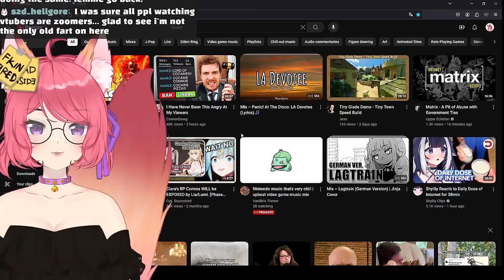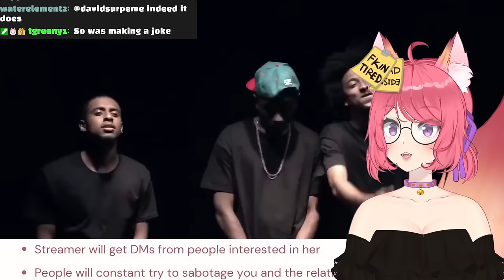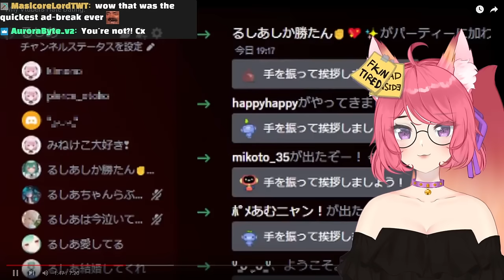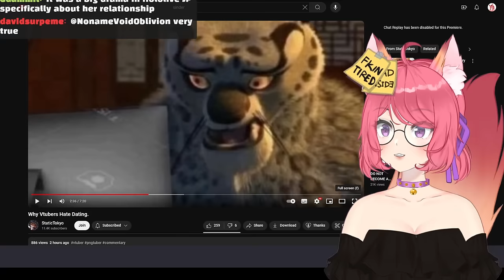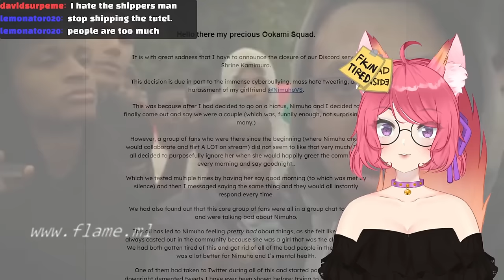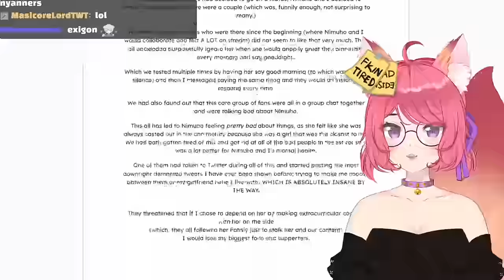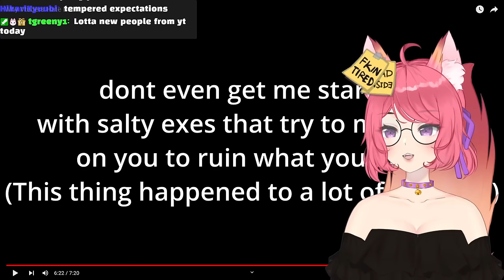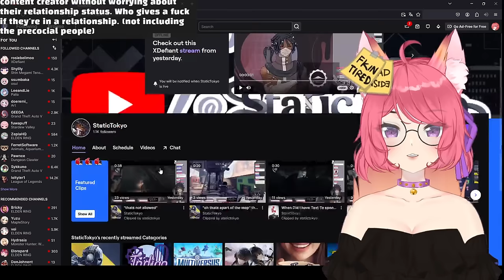Why Vtubers Hate Dating. | Kitsu reacts to StaticTokyo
◆ FOLLOW ME ◆